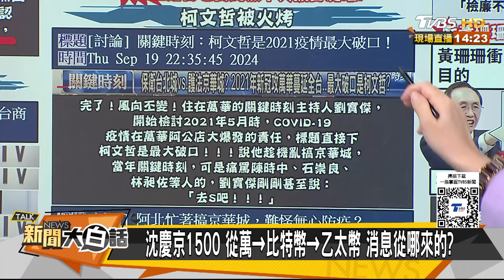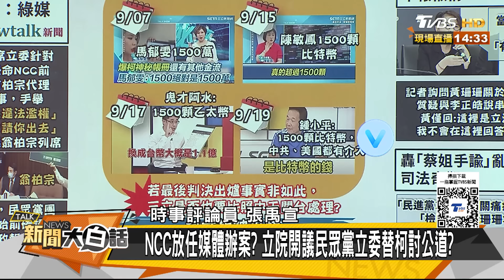劉寶傑怒吼叫柯文哲去死啦 他爆黃珊珊這動作害死柯P了 新聞大白話 20240920